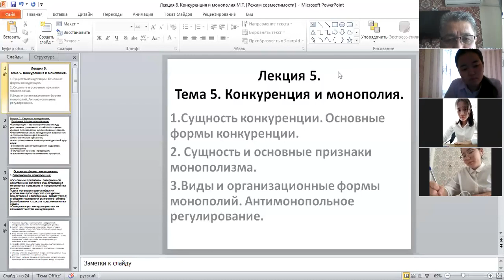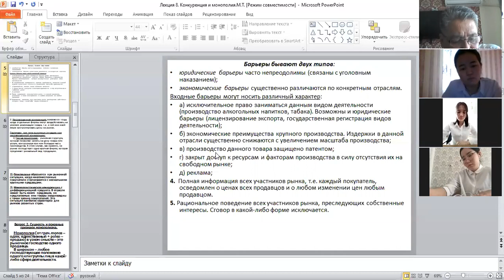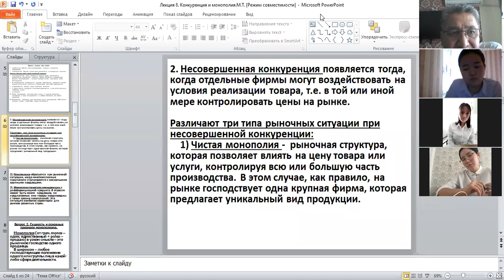Эконом теория №5 дәріс продолж 1 10 2020